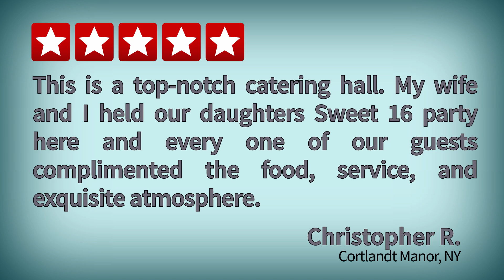Sinapi’s Ceola Manor Review | Wedding Venue | Jefferson Valley | New York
489 E Main St
Jefferson Valley, NY